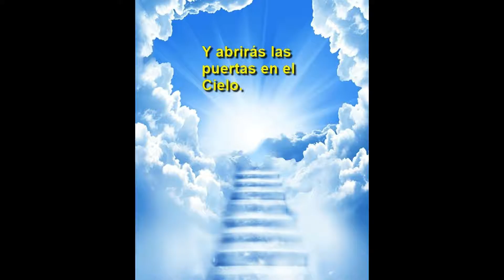Nana para un niño dormido (cantada)